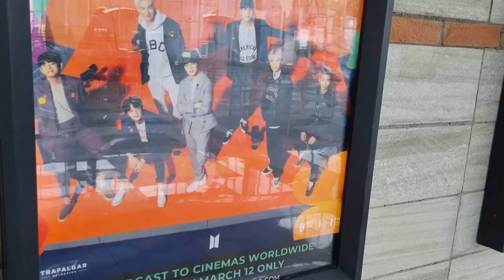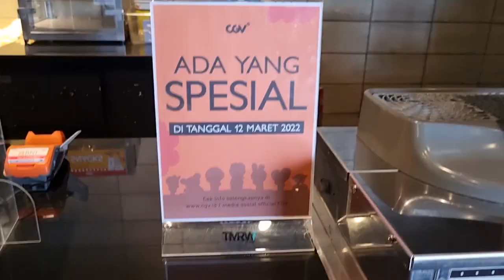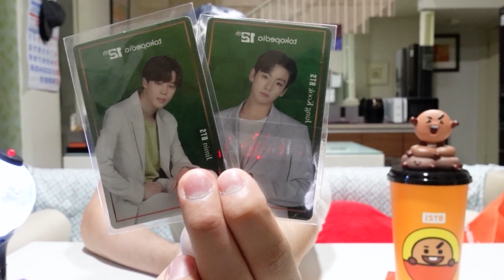PERSIAPAN ADMIN SEHARI SEBELUM PERGI KE LIVE VIEWING PTD!! 😍😍